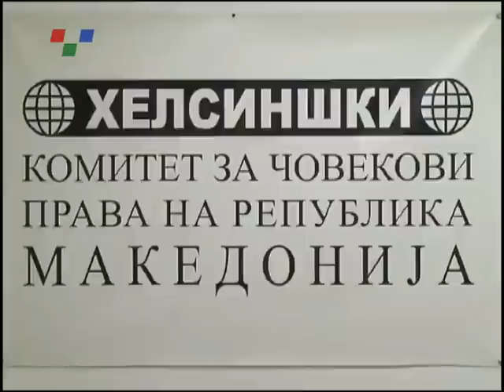Biljana za 18 30 20 05